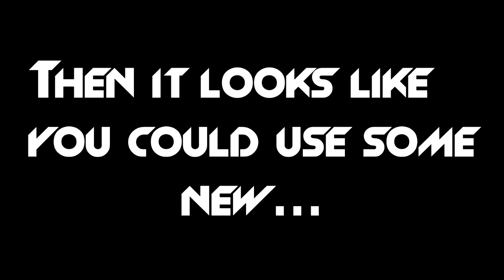RBLXWare Shirts!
A collection of themed shirts have been released to celebrate 5 years of RBLXWare! Here's our top of the quality promotional video for said shirts!

Directed & Edited By: FuzzyDimonds
Shot By: matteo19919